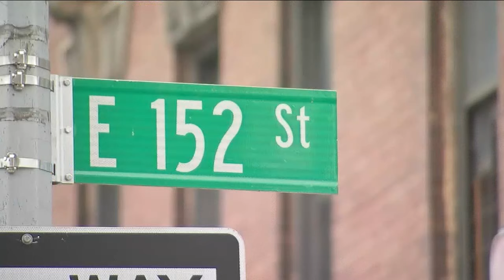Same man suspected of stealing $6K in 5 separate robberies in Bronx